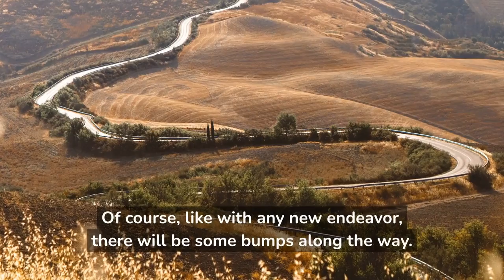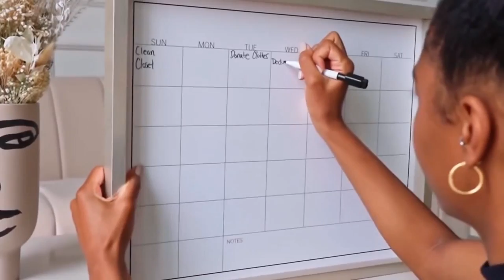Welcoming Your Yorkshire Terrier Puppy – What to Expect in the First Year ( the First 12 weeks)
Puppyhood is an exciting time for any dog owner. You get to watch your little ball of fluff grow and learn new things every day. For Yorkshire Terrier owners, this time can be doubly thrilling.
Not only are you getting to know your new best friend, but you’re also training them to be the well-behaved dog you’ve always wanted.

Of course, like with any new endeavor, there will be some bumps along the way. But with a bit of patience and a lot of love, you’ll get through it and end up with a pup that’s the envy of all your friends. In this article, we’ll tell you everything you need to know about training your Yorkshire Terrier puppy in their first year.

So what can you expect? Well, Yorkshire Terriers are quick learners, so you shouldn’t have too much trouble teaching them the basics. However, they can also be stubborn, so patience is key.
Here’s what you need to know about training your Yorkshire Terrier puppy throughout the key milestones in their first year:

Weeks: 1-12
The first 12 weeks of your Yorkshire Terrier puppy’s life are crucial for their development and growth. It’s critical to let them stay with their mother during this time so they can learn essential socialization skills and bond with her.

Once they are around 12 weeks old, you can start thinking about taking them home and beginning their training.

If taken too early, your puppy is at risk of developing anxiety and eating problems. As you wait for your puppy to be ready to come home to you and your family, you can take this as an opportunity to puppy-proof your home in the meantime.

Make sure all potential hazards are out of reach, and that there are plenty of toys and chewable objects available. This will help your puppy feel comfortable and safe in their new surroundings when they finally come home.

During the 8-9 week period, your puppy will receive its first vaccinations, such as shots for parvo and distemper. It’s vital to keep up with your puppy’s shots to help protect them from disease.

As for weeks 9-10, this is the time when the little Yorkie puppies will start to show some slivers of silver or gold fur coloring on the tops of their heads.

Yorkie Shout Outs is the #1 Yorkshire Terrier community online. We post stories, tips, photos, and more of Yorkies!
📸 Get Your Daily Dose Of Adorable Yorkies and News

Yorkieshoutouts.com does not intend to provide veterinary advice. While we provide information resources and canine education, the content here is not a substitute for veterinary guidance.

YORKIESHOUTOUTS.COM IS A PROPERTY OF JULIAN MEDIA GROUP, LLC.